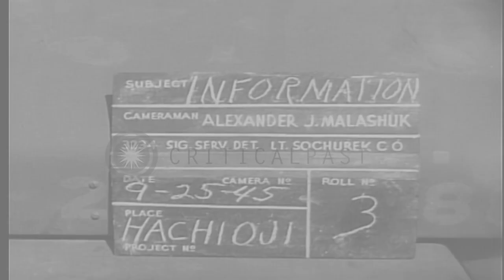U.S. soldiers ask directions in Hachioji, Japan. HD Stock Footage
U.S. soldiers ask directions in Hachioji, Japan.

U.S. soldiers approach a Japanese family group to ask directions, in Hachioji, Japan. One woman carries a baby on her back. The soldiers use their phrase book in an effort to make themselves understood. The woman and a young girl look at the book and attempt to understand and help the soldiers. As the soldiers leave, the woman bows politely. Location: Hachioji Japan. Date: September 25, 1945.

57,000+ broadcast-quality historic clips for immediate download.